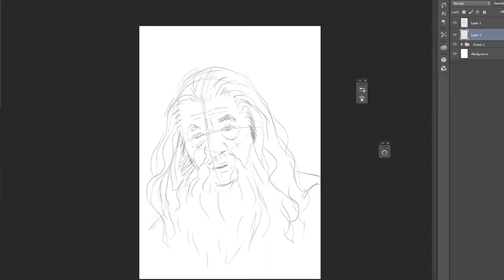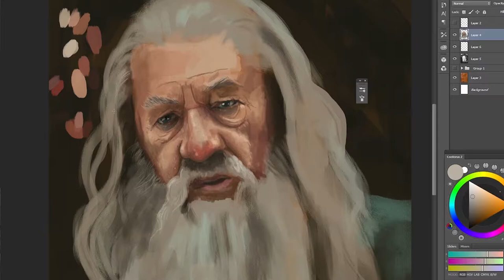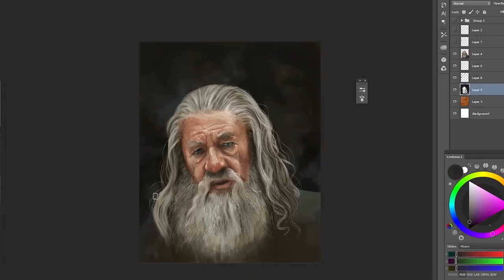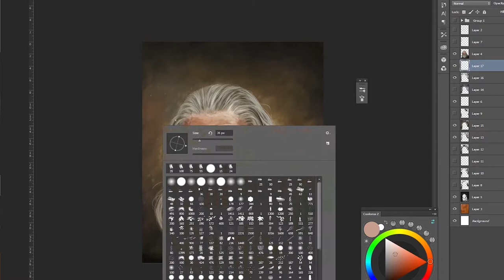GANDALF PAINTING! 🎨[Time Lapse Painting]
Gandalf Portrait! painted on photoshop